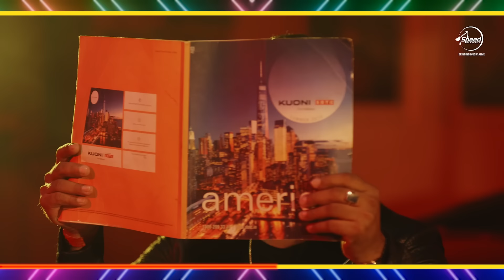खेसारी लाल यादव के 10 गाना एक साथ | Khesari Lal Yadav | Bhojpuri Nonstop Video Song 2024